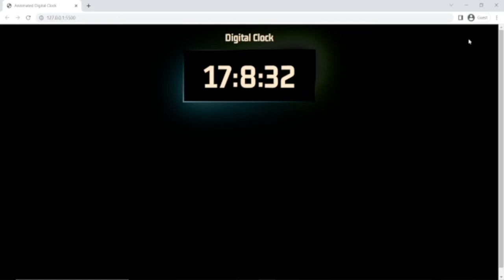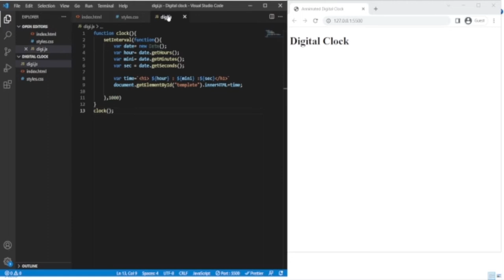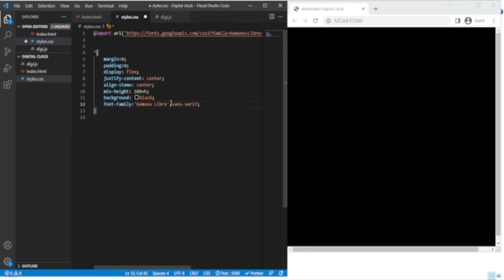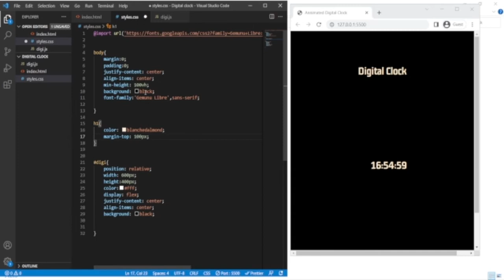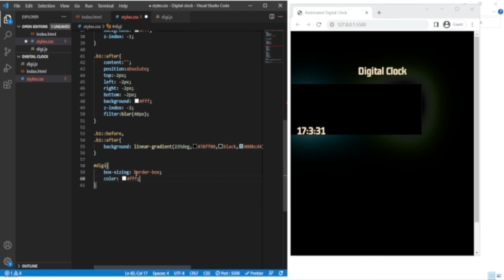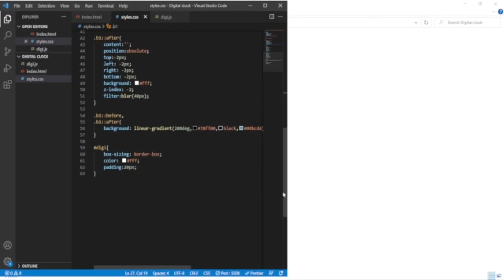Check how to create a DIGITAL CLOCK using HTML CSS and JS.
In ths video you can see how to create a small project using html css and javascript content.